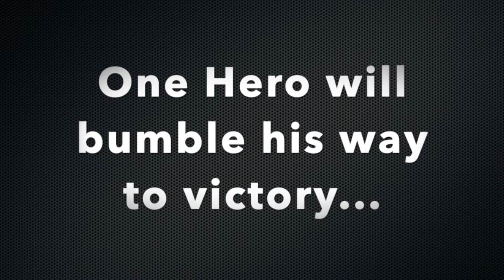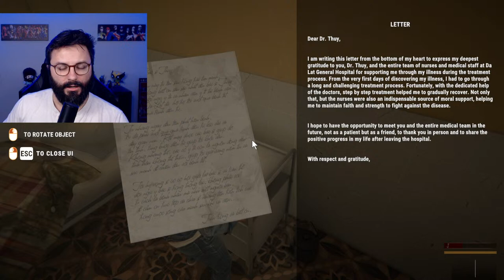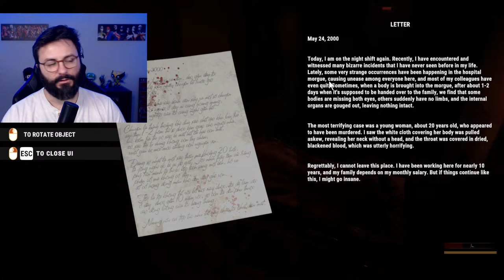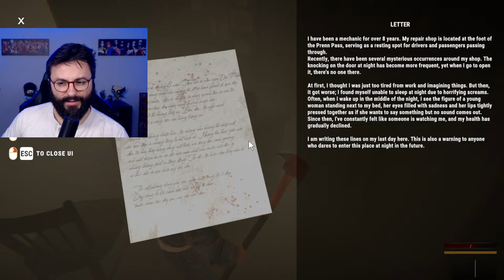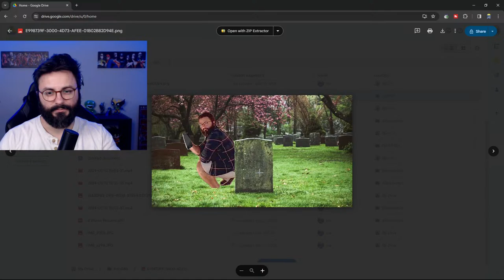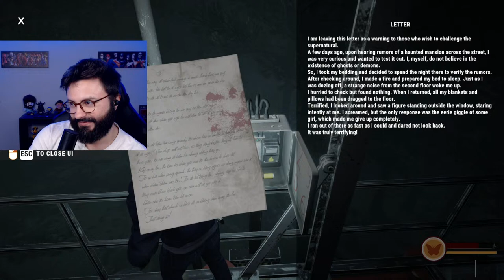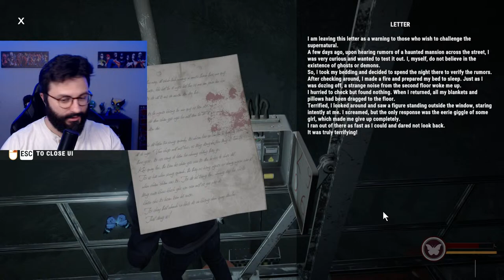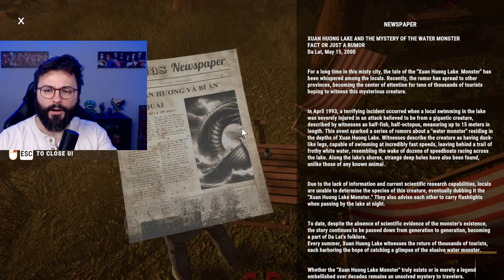How Bad Can This Silent Hill Clone Game Be??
This is Taken Soul.. and Its getting terrible reviews... but how bad could it be?? Lets do a little Trial By Blades.